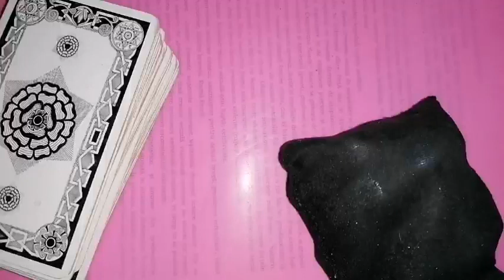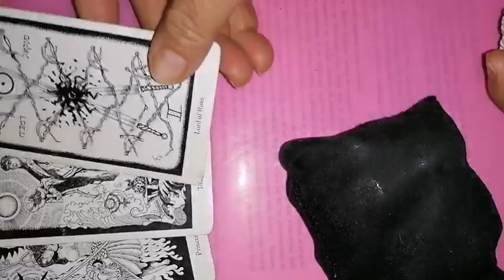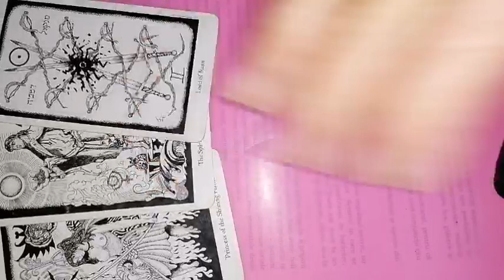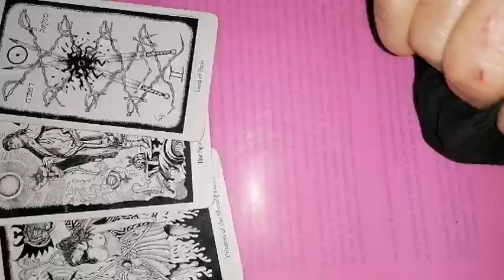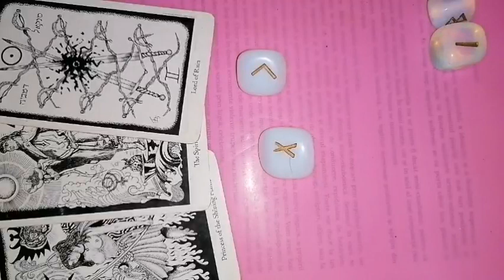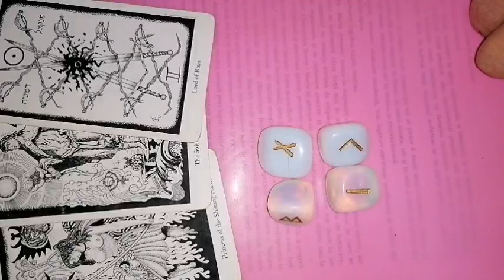SAGETATOR Luna NOUĂ din 20 februarie 2023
RUNE si sfatul tarotului ermetic